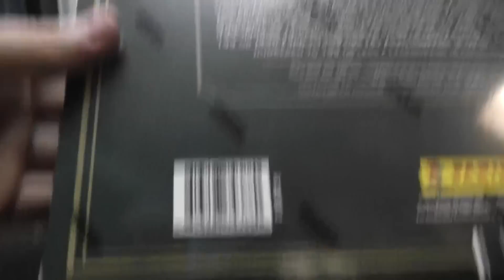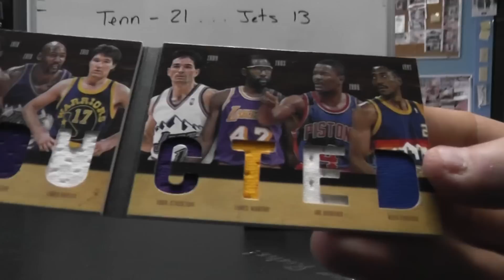Joseph's 2012 Leaf Signature Cut & 11/12 Preferred Basketball 2 Box Break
Thanks a lot Joseph, Chris J.